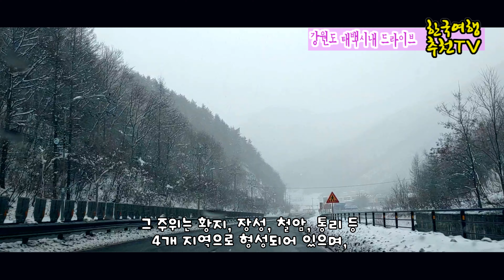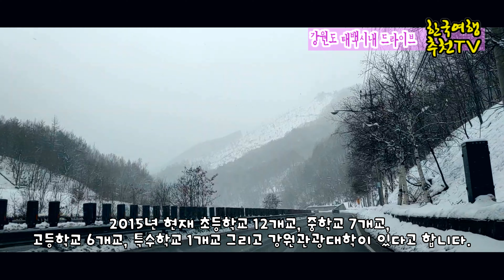폭설내리는 태백시내 드라이브 - 눈내리는날, 만항재, 강원도, 4K